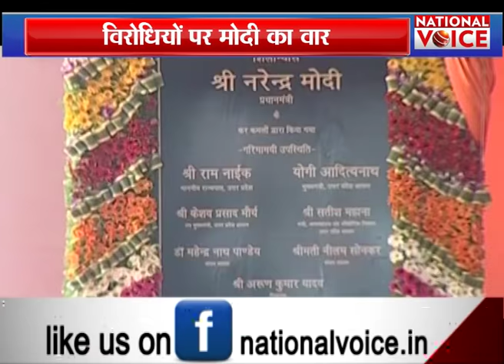PM Modi ने फूंका 2019 का बिगुल, एक तीर से किये कई बड़े शिकार || National Voice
2019 से पहले पीएम मोदी ने मोर्चा संभाल लिया है... पीएम ने आजमगढ़ से पूर्वांचल को सबसे लंबे एक्‍सप्रेसवे की सौगात दी है... बनने से पहले ही ये एक्‍सप्रेस-वे सियासत का एक्‍सप्रेसवे बन गया है... पूर्व सीएम अखिलेश  ने इसे सपा सरकार की सोच बताया तो सीएम ने अखिलेश पर पलटवार किया... वैसे तो पीएम मोदी यूपी को सौगात देने आए थे... लेकिन सौगात के साथ साथ बीजेपी की चुनावी तैयारियों का बिगुल भी बजा दिया गया...

About Channel